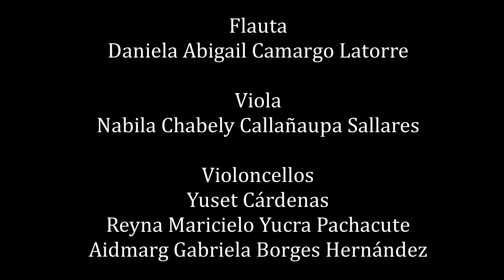CONDOR PASA - Daniel Alomia Robles - Kukulis Ensamble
Milagros Tupayachi

Kukulis en Concierto
Refectorio de la casa San Bernardo - Cuzco
8 de junio del 2024